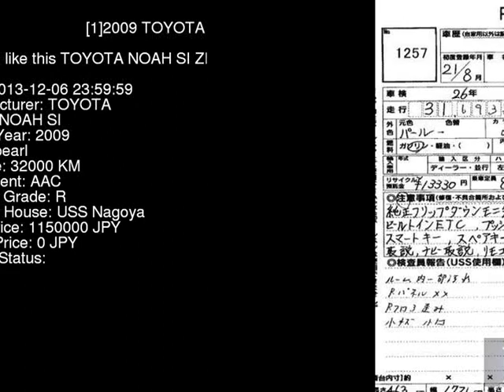2009 TOYOTA NOAH SI ZRR75W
the Authority on JDMs since 2007!  . Details on this car from auction in Japan